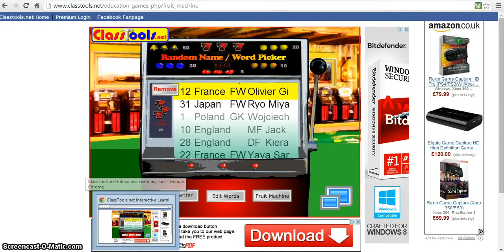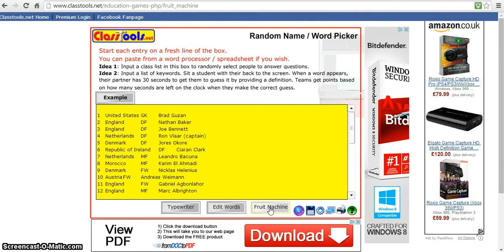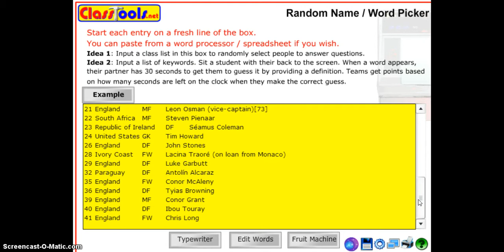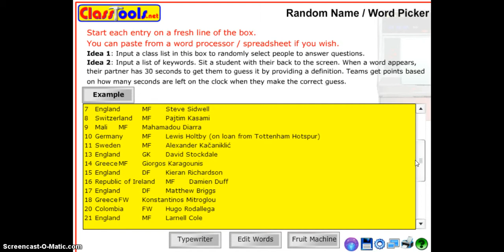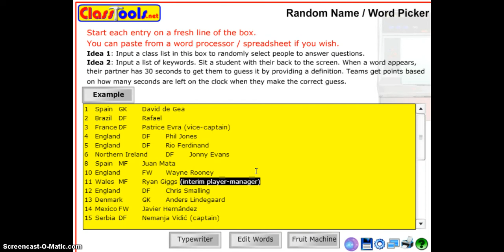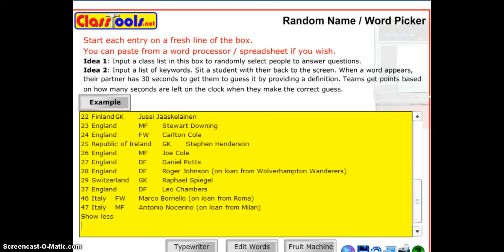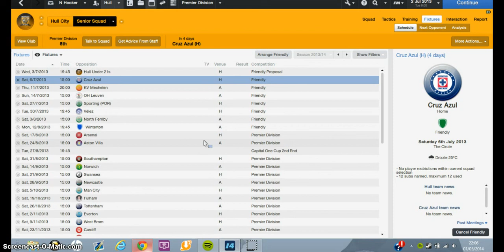Football Manager 2014 Win One Take One #1 A New Hope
Football Manager Win One Take One Try 2 With Hull